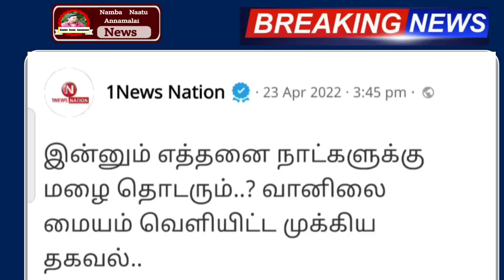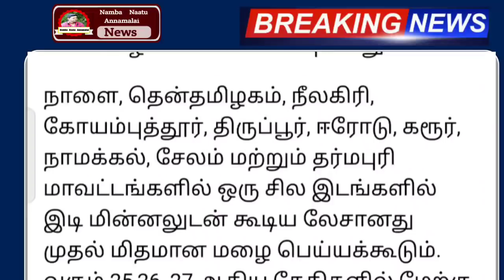நாளை மரத்தை வேரோடு சாய்க்கும் புயல் காற்றுடன் கனமழை எச்சரிக்கை | Rain | Today Rain News